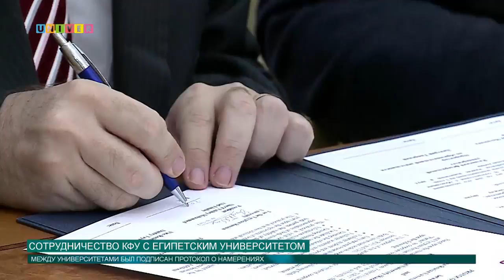Сотрудничество КФУ с египетским университетом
Президент Египетско-Российского университета посетил Казанский федеральный университет. Между вузами был подписан протокол о намерениях. Что подразумевает сотрудничество между университетами, смотри в сюжете Артема Тупичкина.